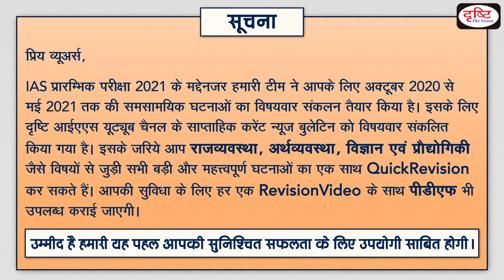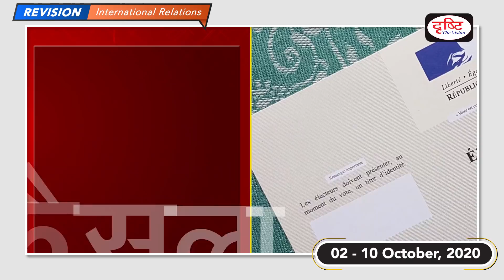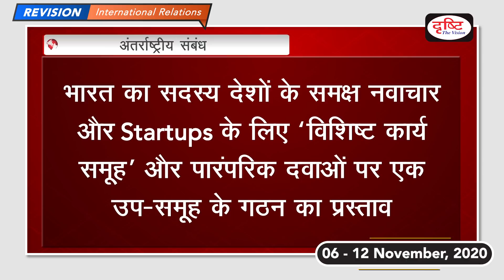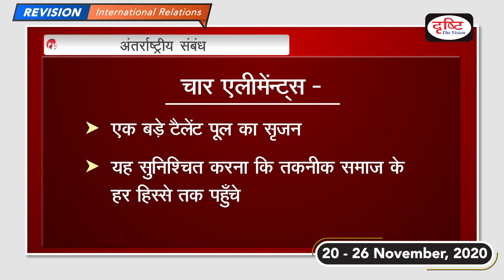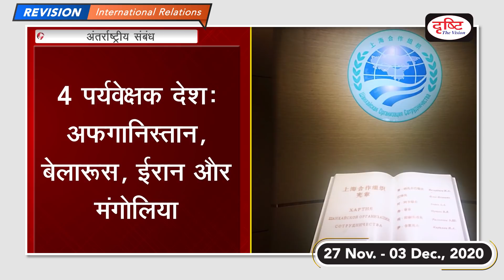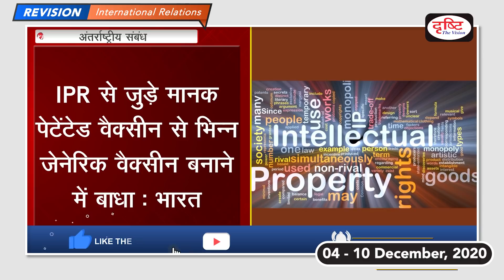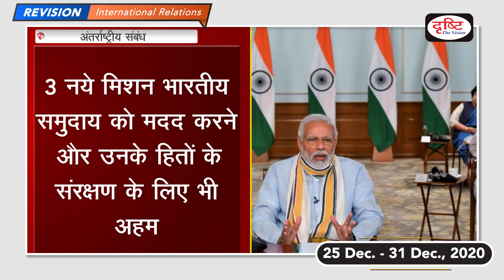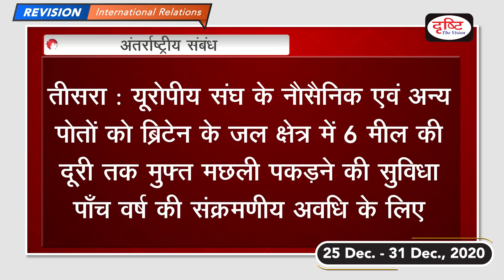Current News Revision for INTERNATIONAL RELATION (OCTOBER 2020 - JANUARY, 2021)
1. Current News Bulletin Revision

2.   INTERNATIONAL RELATION OCTOBER 20 to JANUARY 21

3.  Important News Related To INTERNATIONAL RELATION

प्रिय व्यूअर्स, दृष्टि आईएएस आप सभी के पसंदीदा कार्यक्रम करेंट न्यूज के रिवीजन की सीरीज शुरू कर रहा है। यूपीएससी की प्रारंभिक परीक्षा हो या राज्य लोकसेवा आयोग की परीक्षाएँ करेंट अफेयर्स की महत्त्वपूर्ण भूमिका है। इसमें भी बीते साल के करेंट अफेयर्स की तैयारी बेहद जरूरी होती है। इसी जरूरत को समझते हुए हम पिछले एक साल के करेंट अफेयर्स को विषयवार संकलित कर रहे हैं। जिससे आपकी तैयारी करेंट अफेयर्स के फ्रंट पर मजबूत हो सके। इस कार्यक्रम को हमारे यूट्यूब चैनल पर हर बुधवार और शुक्रवार सुबह 8 बजे देखना न भूलें। इस कार्यक्रम की अलग प्लेलिस्ट तैयार की गई है। आप इस प्लेलिस्ट पर जाकर कार्यक्रम को देख सकते हैं। हम अक्टूबर 2020 से लेकर मई 2021 तक पब्लिश हुए सभी बुलेटिन्स को विषयवार पेश करेंगे।

शुभकामनाएँ और धन्यवाद टीम दृष्टि।

1. Videos by Dr. Vikas Divyakriti To

2. The Point- Short Notes

7. To The Point- Special

15. Concept Talk- By Dr. Vikas Divyakirti

16. GS Mains Paper Discussion- 2019

20. How To Fill D.A.F (Mains Form)

21. Answer Writing Tips (by Dr. Vikas Divyakirti)

24. Indian Economy- Target PT 2019

25. G.S. Mains Paper Discussion- 2018

26. Hindi Literature Paper Discussion- 2018